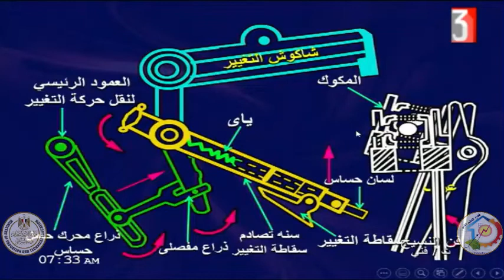الصف الثالث صناعى -نسيج - مادة الات النسيج - ا محمد عبد السلام